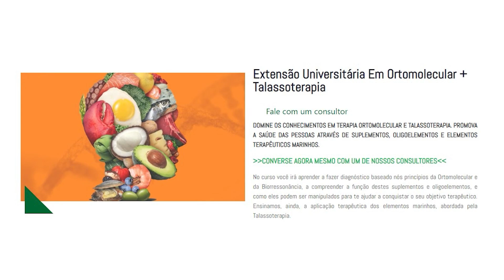ORA-PRO-NÓBIS: O TIPO DA PANELA É FUNDAMENTAL NA QUALIDADE DO CHÁ | DR. LUIZ PIANOWSKI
🎤 Notícias, entrevistas, análises. Confira mais conteúdos do jornalista Fernando Beteti no

🤝 CONHEÇA OS PARCEIROS DO CANAL DE FERNANDO BETETI:

INDÚSTRIA DA SAÚDE BRAZIL - Saiba mais sobre os cursos e se torne um especialista em Naturopatia.

PHILOZON - Pioneira no desenvolvimento de soluções para a saúde com a utilização do Ozônio. Conheça a linha de dermocosméticos e geradores. Conheça

HEDESA - Marca norte-americana presente no Brasil e especializada no comércio de pás carregadeiras, plataformas elétricas e empilhadeiras. Conheça